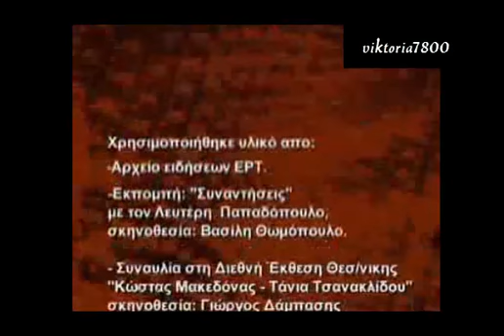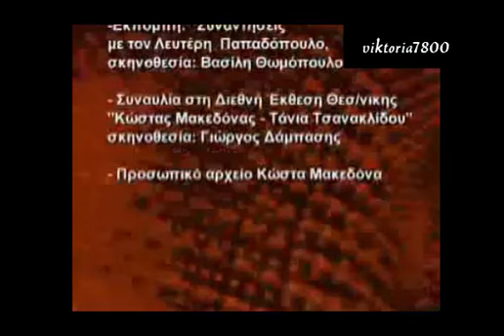Κώστας Μακεδόνας ~ ΟΥΔΕΙΣ ΑΝΑΜΑΡΤΗΤΟΣ αφιέρωμα 2007.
ΟΥΔΕΙΣ ΑΝΑΜΑΡΤΗΤΟΣ με την Άννα Παναγιωταρέα 2007.
Μόνο  τα τραγούδια.